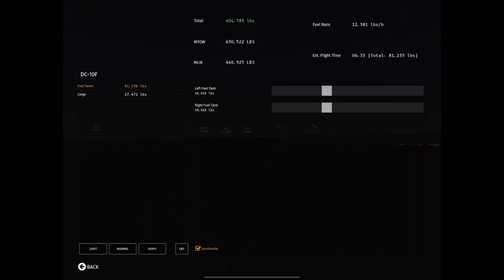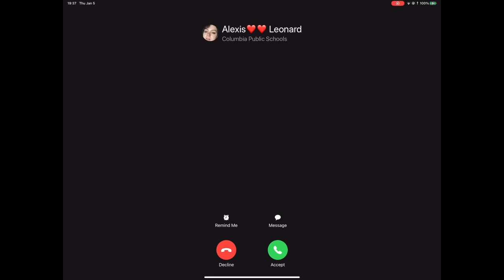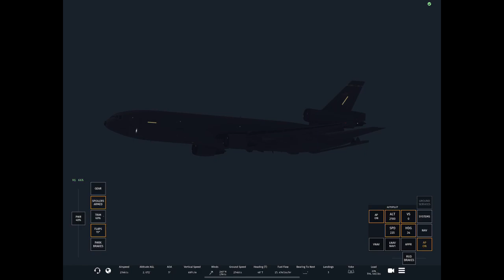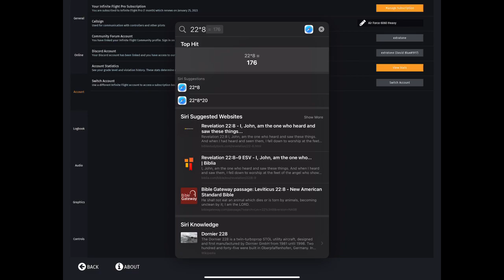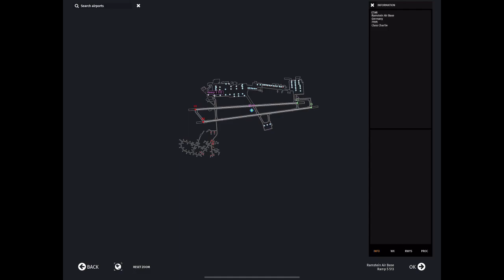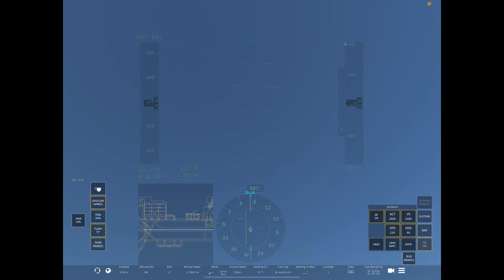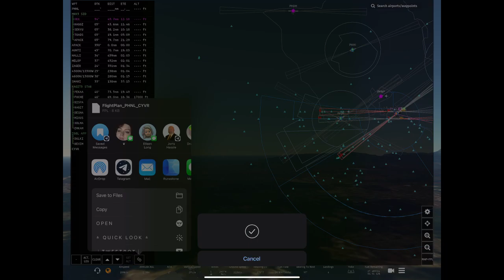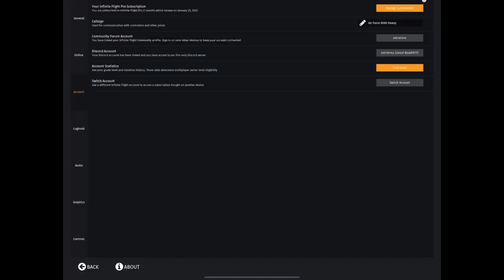KC-10 Extender, Touching & Going at Travis and Hickam AFBs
Practicing Touch and Gos in a lightly loaded McDonnell Douglas KC-10 Extender.

**Replay**

**Raw Data**

  "id": "19f3406a-b43c-4cc3-ba5b-47889101b7d0",
  "destinationAirport": "PHNL",
  "server": "Training Server",
  "originAirport": "PHNL",
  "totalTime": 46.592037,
  "aircraftId": "e59fa7b4-b708-4480-aebd-26659a4f312b",
  "callsign": "Air Force 6060 Heavy",
  "userId": "9b6176d9-2377-4f72-b1f2-85f8ec7be935",
  "landingCount": 5,
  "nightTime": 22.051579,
  "xp": 1041,
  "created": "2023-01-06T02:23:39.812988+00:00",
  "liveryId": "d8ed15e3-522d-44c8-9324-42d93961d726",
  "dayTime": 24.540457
  "id": "4576df25-8ca8-4bb8-8e9e-4711f344b9e0",
  "destinationAirport": "KSUU",
  "server": "Training Server",
  "originAirport": "KSUU",
  "totalTime": 46.59009,
  "aircraftId": "e59fa7b4-b708-4480-aebd-26659a4f312b",
  "userId": "9b6176d9-2377-4f72-b1f2-85f8ec7be935",
  "landingCount": 5,
  "nightTime": 46.59009,
  "xp": 1064,
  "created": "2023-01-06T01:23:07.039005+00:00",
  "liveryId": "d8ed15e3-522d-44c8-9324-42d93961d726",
  "dayTime": 0

TIMSTAMPS
0:00 Howdy
4:03 Takeoff #1-KSUU
52:20 Final landing-KSUU
1:03:30 Takeoff #1-PHNL
2:04:00 Final landing at PHNL